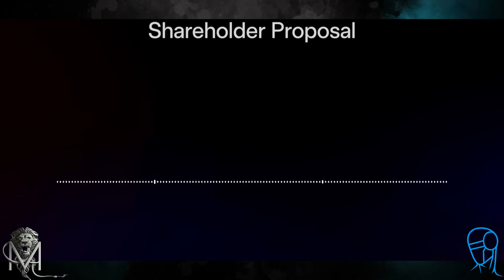TESLA 2025 IN 10 MINUTES SHOCKING REVEALS YOU MISSED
TESLAS BIGGEST 2025 ANNOUNCEMENT -- HEYGEN (Avatars – Have your own clone to present your videos and podcasts)

In today’s video, we break down the most explosive moments from tesla’s 2025 meeting and why elon musk is betting big on optimus and the cybercab. you’ll see how talk of tens of billions of robots, ultra-fast manufacturing lines and a scramble for ai chips could reshape tesla’s roadmap, the labor market and the economy. we unpack the bold targets, the “infinite money” idea and the push for tera-scale factories to meet demand. stay to the end for short- and mid-term scenarios and why many investors are watching this next chapter closely.

🟡 AIs AND TOOLS MENTIONED IN THE VIDEO:
-  HEYGEN (Avatars – Have your own clone to present your videos and podcasts)

- ELEVENLABS (The best tool to generate and clone voices)

Never Spend Hours Searching for Images Again: Create Your Perfect Image with AI

Topics:
MUSK STUNS TESLA IN 9 MINUTES 2025 PLAN EXPOSED

THIS CHANGES EVERYTHING TESLA 2025 FAST SUMMARY

TESLAS BIGGEST 2025 ANNOUNCEMENT IN UNDER 10 MINUTES

TESLA 2025 IN 9 MINUTES WHAT THE MEDIA DIDNT TELL YOU